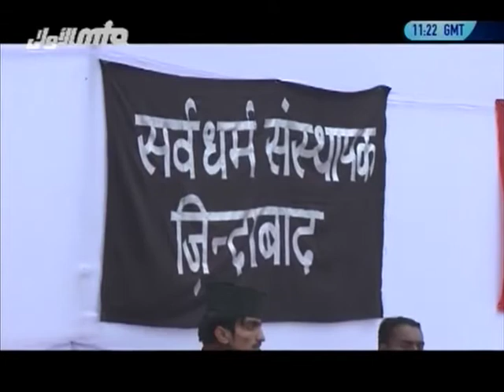Punjabi Speech: Purpose of human life in the light of Islamic teachings (Jalsa Salana Qadian 2012)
A speech delivered by Maulana Tanvir Ahmad Khadim about the purpose of human life in the light of Islamic teachings, on the occasion of Jalsa Salana Qadian on 30 December 2012.